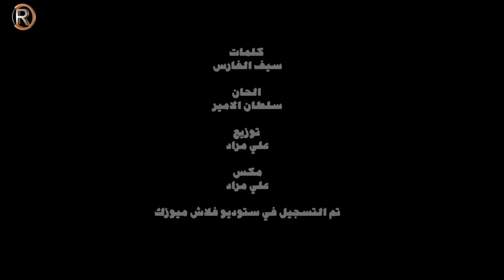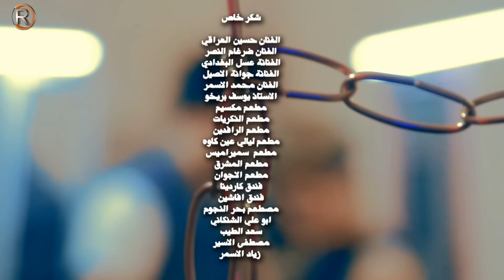مصطفى الجريح - تعبت اني / Offical Video